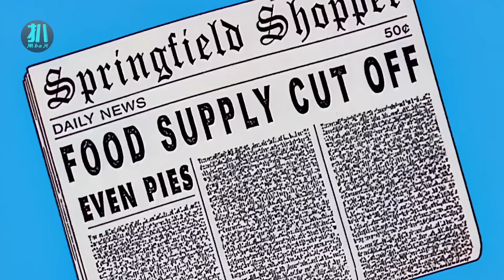【扒】免费非洲游，游完送钻石！《辛普森一家》之旅游暴富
《辛普森一家》：30年前的饼干吃出大奖，非洲免费游，满载而归，暴富！